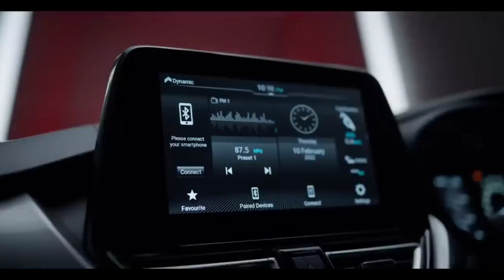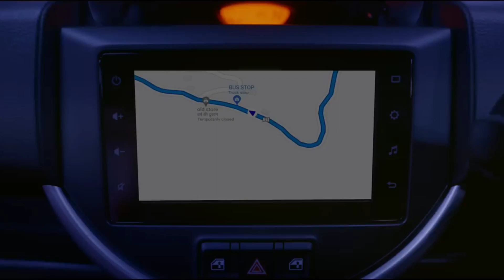Top 10 Cars Export from India🤯| भारत में बनी कारें जो विदेशों में बिकती हैं🤯| CarsLane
This video is about the cars which are made in India and exported abroad. I hope you like the video.

indian cars,
indian cars exported,
indian cars in russia,
indian cars vs pakistani car reaction,
indian cars in foreign,
indian car game,
indian cars crash test,
indian cars abroad,
indian car attitude,
all indian cars,
indian car brands,
indian cars build quality test,
indian cars below 10 lakhs,
indian best car,
best indian cars under 10 lakhs,
best modified indian cars,
indian car company,
indian car collection,
best cars,
best cars under 10 lakhs india,
best cars under 15 lakhs in india,
best cars under 5 lakhs india,
best cars under 8 lakhs in india,
best cars under 20 lakhs india 2022,
best cars under 7 lakhs in india 2022,
best cars under 20 lakhs india 2023,
best cars under 6 lakhs in india,
best cars in the world,
best cars around 10 lakhs in india,
best cars around 15 lakhs in india,
best cars and their prices,
best cars around 20 lakhs,
best cars above 1 crore,
best cars around 5 lakhs,
all time best cars,
best cars below 10 lakhs in india,
best cars below 7 lakhs in india 2022,
best cars below 20 lakhs in india,
best cars below 12 lakhs on road price,
best cars coming out in 2023,
best cars crash test,
cheap and best cars in india,
best cars drifting,
best cars delhi,